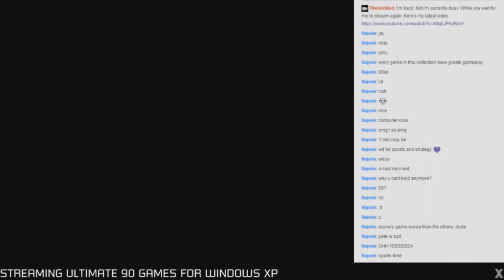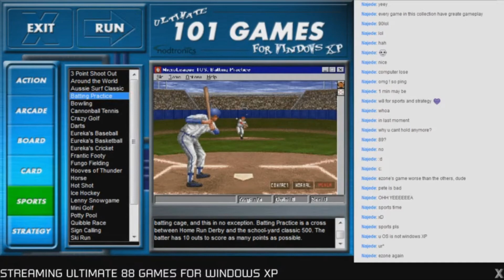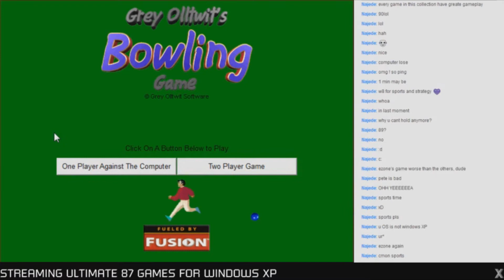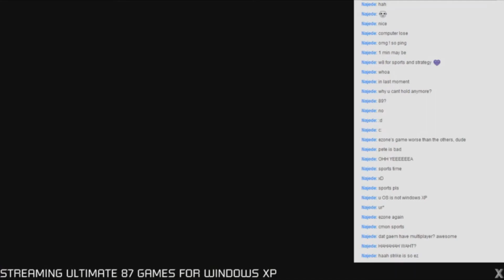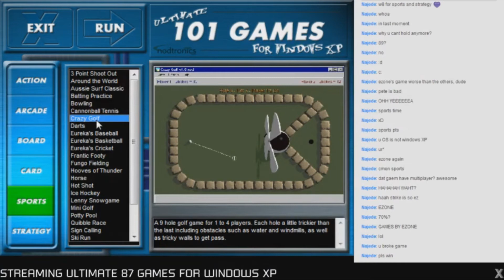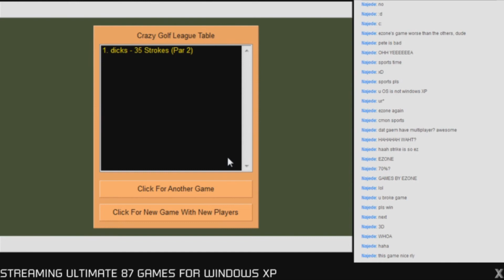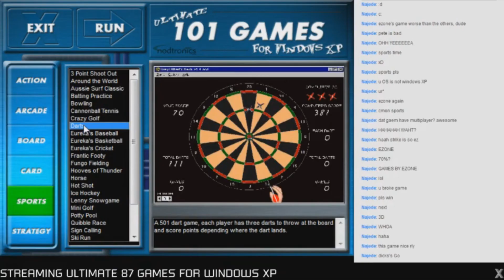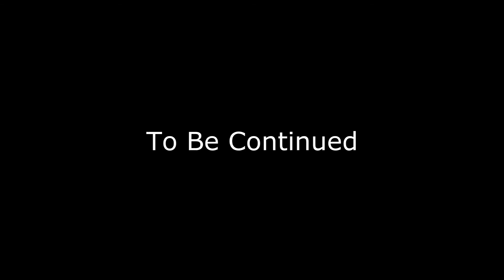Stream Highlights: Ultimate 101 Games For Windows XP: Part 7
Right, we spend the last of our time with Cards and finally move on to our final 2 spots, starting with Sports... which has the longest list of them all.

The best part though is alot of these games refused to work. Like, alot of them. If you thought the number didn't lower that much, watch as we go through the Sports games and see it drop more...